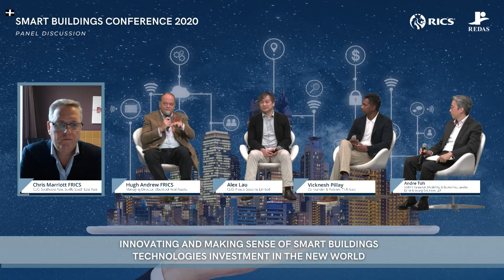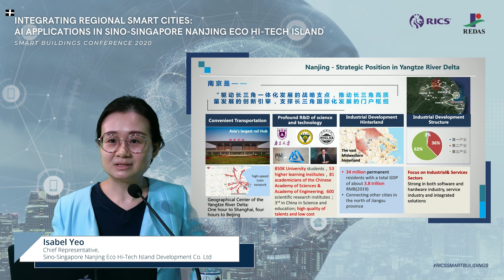RICS Smart Buildings Conference 2020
Smart Buildings Conference 2020 returned for the third year on 3 November 2020 where it was live-streamed to over 400 attendees. Watch what went on behind the scene and what our market experts have to say regarding Smart Buildings in the current climate and in the future.